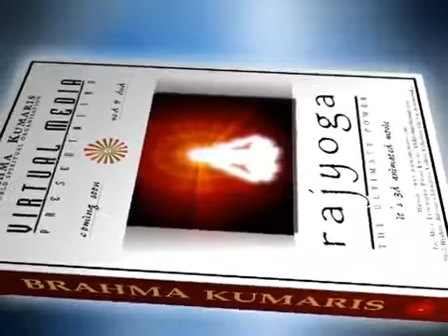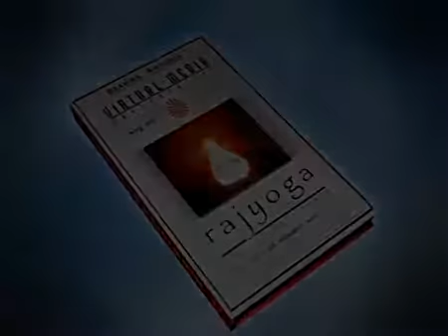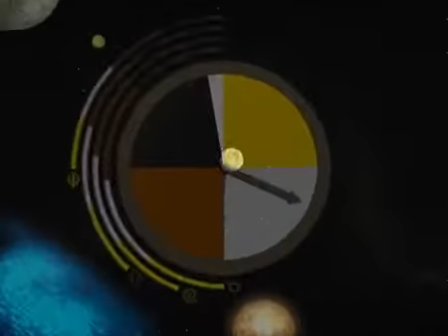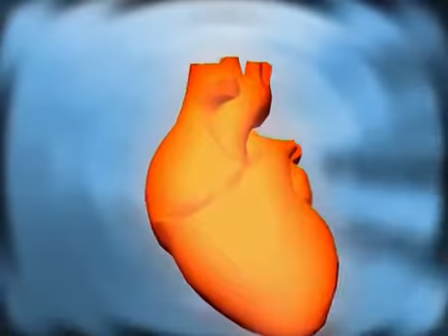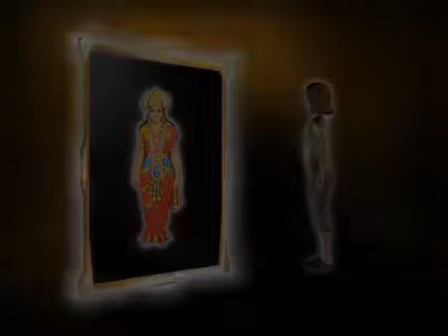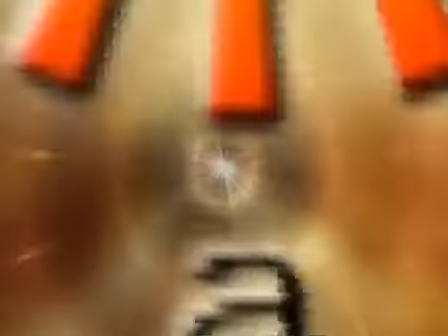Brahma Kumaris Meditation commentary for beginners (Bengali)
Brahma Kumaris Bengali Movie